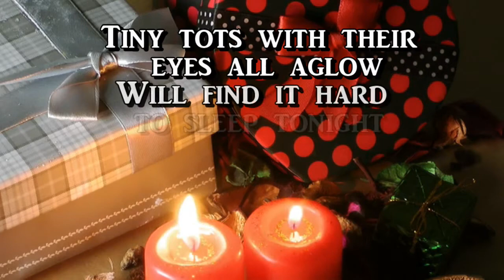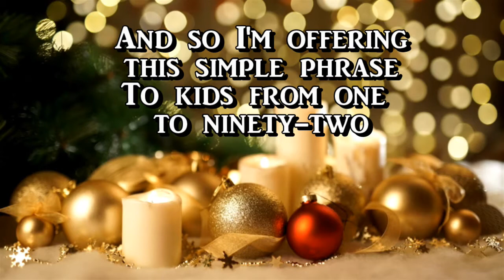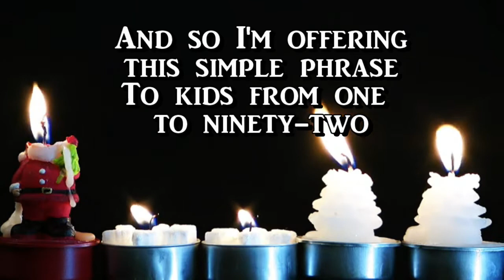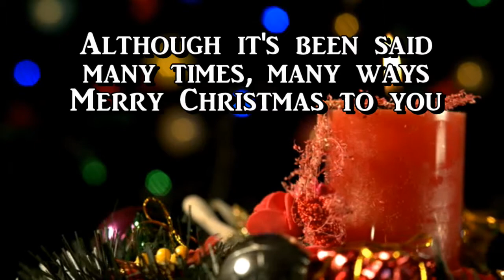The Christmas Song Merry Christmas to You Nat King Cole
"The Christmas Song" (commonly subtitled "Chestnuts Roasting on an Open Fire" or, as it was originally subtitled, "Merry Christmas to You") is a classic Christmas song written in 1945[note 1] by Robert Wells and Mel Tormé.

According to Tormé, the song was written in July[1] during a blistering hot summer. In an effort to "stay cool by thinking cool", the most-performed (according to BMI) Christmas song was born.[2][4][5] "I saw a spiral pad on his (Wells's) piano with four lines written in pencil", Tormé recalled. "They started, 'Chestnuts roasting..., Jack Frost nipping..., Yuletide carols..., Folks dressed up like Eskimos.' Bob didn't think he was writing a song lyric. He said he thought if he could immerse himself in winter he could cool off. Forty minutes later that song was written. I wrote all the music and some of the lyrics."

The Nat King Cole Trio first recorded the song in June 1946. At Cole's behest – and over the objections of his label, Capitol Records – a second recording was made in August utilizing a small string section. This version became a massive hit on both the pop and R&B charts. Cole again recorded the song in 1953, using the same arrangement with a full orchestra arranged and conducted by Nelson Riddle, and once more in 1961, in a stereophonic version with another full orchestra arranged and conducted by Ralph Carmichael. Cole's 1961 version is generally regarded as definitive, and in 2004 was the most-loved seasonal song with women aged 30–49,[7] while the original 1946 recording was inducted into the Grammy Hall of Fame in 1974.